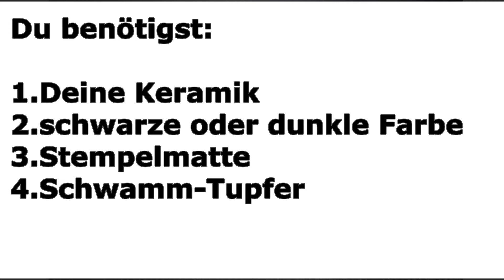Stempelmatte bei KeramikMalSpass.com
vorbeischauen und nach Hause bestellen!

In diesem Video erfahrt ihr, wie ihr die Stempelmatten-Technik richtig angewendet